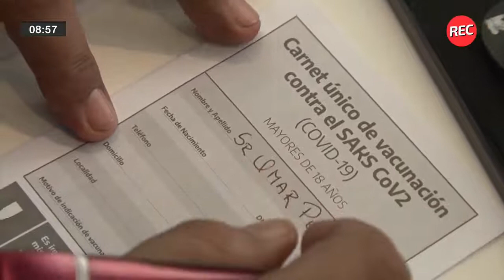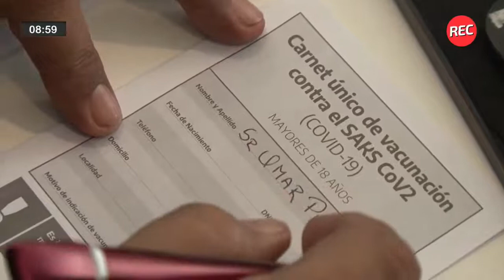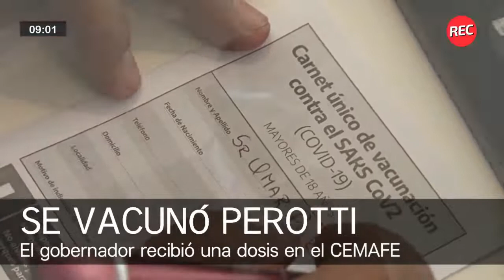El pase de REC: se vacunó Perotti ¿primera o segunda dosis?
En el pase entre Indiana y Coni: Perotti se vacunó contra el covid 19 en el Cemafe. Recordamos las palabras del ex ministro de seguridad, Marcelo Saín, quien tiempo atrás expresó que el gobernador ya se había vacunado.